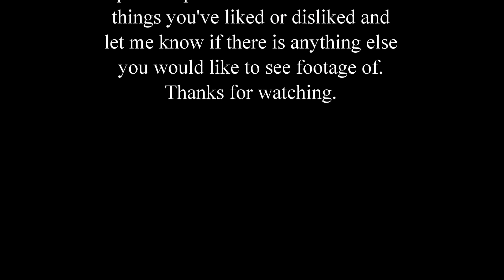Turtle Mound and Sandhill Golf Courses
Here's the second outing of filming the golf courses here in The Villages.  This is the Turtle Mound and the Sandhill courses located at the intersection of CR466A and Buena Vista